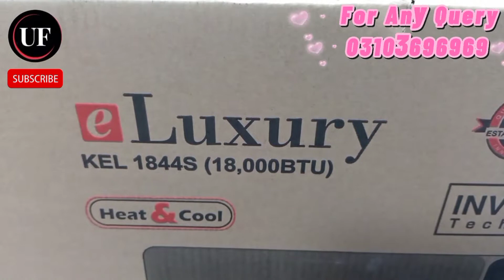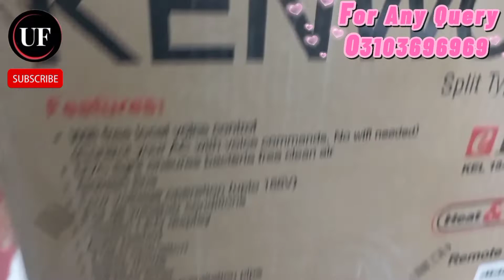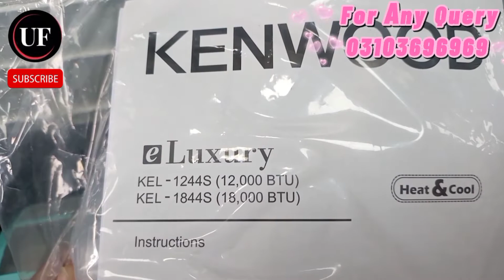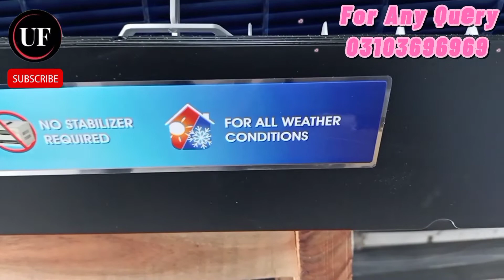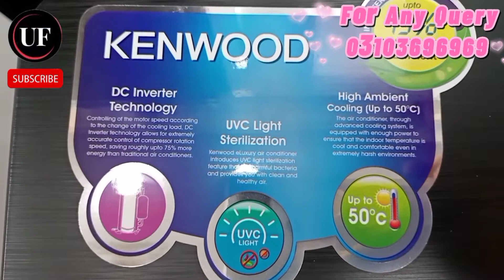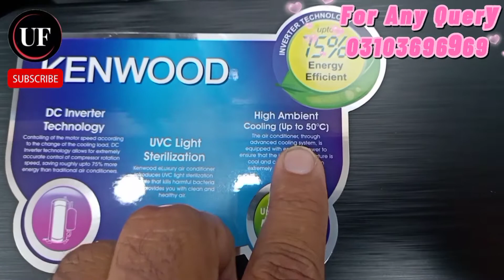Kenwood Split AC | e Luxury | KEL-1844S | Kenwood Inverter AC | Kenwood inverter ac price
Kenwood Splits air condition are very popular in Pakistan Kenwood is providing air condition with good quality.
in Pakistan there is big competition among big companies like Dawlance , Haier ,Pel , Gree and other key brand.
that is why better quality is very necessary for evey manufacture in Pakistan.

today from the platform of user friendly we are going to discuss Kenwood's latest model with the tag name of e Luxury.